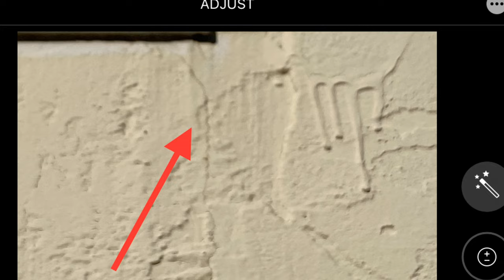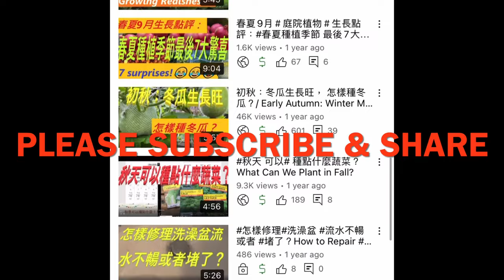Is Your Tree A Troublemaker? Do Not Plant A Tree at Wrong Location, The 1st to Know Before Planting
Hello Charles from American Life 365.  In this video, I will share with you on planting trees.  I like trees.  The trees I planted in my yard brought me a lot of fun, surprises, microclimate changes and a lot of fruit.

When we bought the house.  Fortunately, there was no tree in my yard.  Since there was no tree in my yard and my house is close to the coast, I felt very windy and dry when I was in my yard. It is also very hot in summer.  I started planting trees around my house.  In the end, trees have brought us wonderful microclimate changes.  There is no wind anymore.  No longer dry.  Very pleasant feeling.

The trees not only bring us pleasant microclimate, but also protect my house from the sun and wind.  People always think that rain damages the house the most, but sunlight and wind do the most damage to the house.  Sunlight burns the walls and roof, ages and wires wall and roof materials.  The wind will also dry the walls and roofs.  you will notice more cracks or cracks in the wall faces more sun light and wind. The paint is lighter on the wall facing sun light and wind. The trees can prevent these damages from providing shed and reducing wind.

My trees also bring us a lot of green and beautiful view.  Most of the trees we plant are evergreen.  We paid attention to the point of view.  Make sure to see the most beautiful scenery where we often go and can see. We planted avocado trees between neighbors in the backyard.  At best we can see evergreen trees.  Also gained privacy.  I remember a friend told me of his  feeling of the jungle.  This is exactly what we want.

My trees brought  us a lot of fruit.  We have avocados, oranges, lemons, dates, pomegranates, figs, guava... I made a mistake when I grew peaches and plums.  They are troublemakers, and once the fruit was ready, they all ripped in 2 weeks.  Too many soft fruits fell on the ground.  Draw animals and flies.  Created a lot of trouble.  Even if they produce good fruits, we still cut them down.  When you grow fruit trees, make sure you don’t become a troublemaker that produces a lot of fruit at once.

My trees brought us  the most benefits and the least damage.  I noticed that people choose trees only by their preference.  They do not think future consequences when tree becomes mature. They like to look trees when they are young.  But when they  mature.  They can be a huge troublemaker.  They grow to higher and higher.  Very tall.  I once planted a palm tree in my front yard.  When It was young, I was very beautiful.  But after a few years, it became as high as the house.  I wonder if it grow to twice high of my house.  If you don't cut the dead leave, it looks very ugly.  If you hire a professional tree service, it can cost me a fortune. So I cut it down before it makes trouble.

Trees increase property value.  It makes the community look good.  I share with you a real story. There was community of the east coast.  The crime rate was very high.  Wherever crime rate is very high, the property value is low.  The residents started to grow trees. The community looking better and better. Eventually the beautiful looking  attracted people from the upper class to move in, and has gradually transformed into a high-end community.  Crime rate gradually decreased to very low. Trees have played a very important role in community change.

Planting tree is definitely a good thing. But it can damage your property. I heard that some people are worried about the root damage to property. If you plant the tree in the wrong place, it will indeed do the damage. Tree root can Tree roots tend to trace the water.